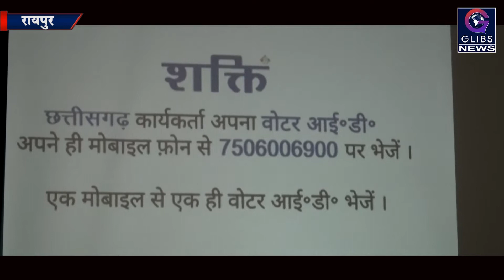Exclusive : कांग्रेस ने किया शक्ति एप लांच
कांग्रेस भवन में प्रदेश प्रभारी पीएल पुनिया और भूपेश बघेल ने शक्ति एप लांच किया। उन्होंने कहा इस प्रोजेक्ट शक्ति से अब पार्टी के आम कार्यकर्ताओं की आवाज और सुझाव सीधे नेतृत्व तक पहुंचेगें।
इस प्रोजेक्ट से पूरा कांग्रेस परिवार एक सूत्र से जुड़ेगा। शक्ति के जरिए कांग्रेस पार्टी का संदेश पूरे भारत में पहुंचाया जाएगा।